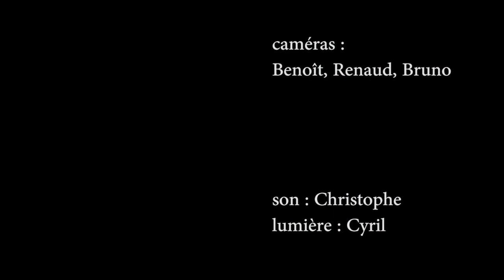Arlt 'Le pistolet' 02/04/17 Paris, La Scène du Canal